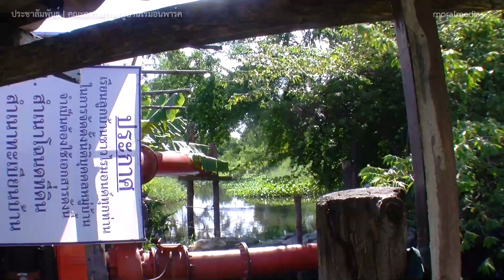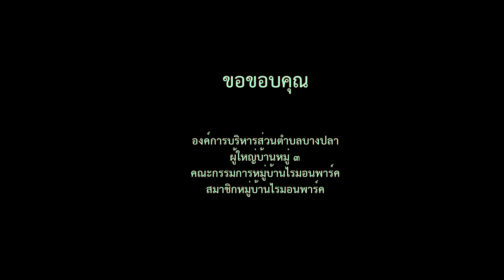แนวทางแก้ไขน้ำท่วมขัง | หมู่บ้านไรมอนพาร์ค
๑๔ พฤศจิกายน ๒๕๕๗

ภายหลังจากการหารือกับผู้บริหารองค์การบริหารส่วนตำบลบางปลา มาหลายครั้ง ในเรื่องการสนับสนุนการแก้ไขปัญหาน้ำท่วมขังซ้ำซากบางบริเวณในหมู่บ้านไรมอนพาร์ค  วันนี้ทีมเจ้าหน้าที่โยธา และ การออกแบบฯ ได้ลงพื้นที่ร่วมกับผู้ใหญ่บ้านตำบลบางปลา หมู่ ๓ กรรมการหมู่บ้านไรมอนปาร์ค และ ตัวแทนชาวบ้าน ร่วมหารือในการแก้ไขปัญหาอย่างถาวร ทำให้ได้ทราบถึงลักษณะกายภาพของ ลำคลองแต่ละสาย การเชื่อมต่อระหว่างหมู่บ้าน ต่อ หมู่บ้าน ความสูงต่ำของระดับคลอง และหมู่บ้าน สามารถสรุปแนวทางแก้ไขไว้ดังนี้

๑ กำจัดผักตบชวา และสิ่งปฏิกูลต่าง ๆ ที่ขวางทางน้ำ
๒ สร้างเขื่อนดิน หรือ เขื่อนมาตรฐานมีประตูน้ำ คลอง ๑๑ บริเวณ ซอย ๒๖-๒๗
๓ คลอง ๑๑ ด้านบ่อปลา สร้างแนวป้องกันน้ำ ควบคุมน้ำเข้าออก
๔ ปัญหาทรุดตัวของถนนในบางช่วงทำให้ ระดับท่อสูงต่ำทิศทางน้ำไหลย้อน ให้สร้างประตูน้ำเพื่อกักน้ำ แล้วสูบออก
๕ ตรวจสอบคลองบางอีไฟ ด้านหมู่บ้านกฤษดา ว่ามีการปิดกั้นทางน้ำหรือไม่
๖ สร้างประตูน้ำ เพื่อควบคุมน้ำหัวท้ายหมู่บ้าน และ บริเวณที่มีลำน้ำผ่าน